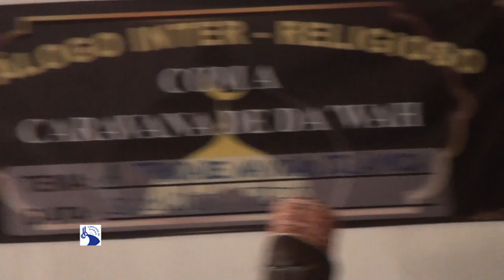A Trindade na Visão Islâmica ( Cidade de Tete)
Diálogo Inter-Religioso  que teve Lugar na Cidade de Tete no dia 26 de Janeiro de 2020 no Wayz Lodge(IGLU)
A Caravana de Dawah agradece a todos que contribuíram directa/indirectamente para a realização deste evento.

Para mais informação e apoio contacte ao número: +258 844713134 Mamudo Omar (Vogal da Caravana de Dawah)